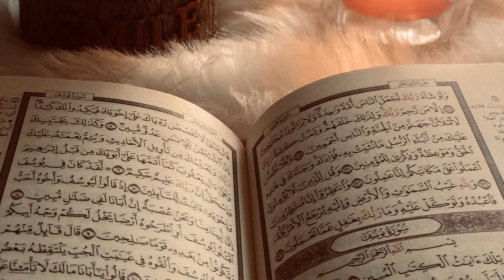Most Beautiful Azan 1080pFHR